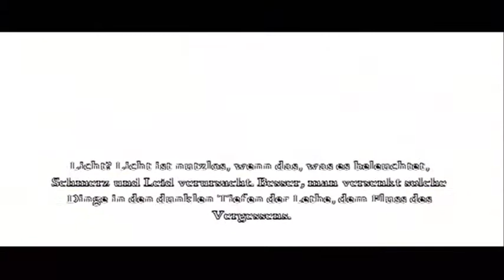Let's Play Alice Madness Returns - Part 37 - Kartenbrücke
Eine neue Art, sich über unendliche Abgründe zu bewegen